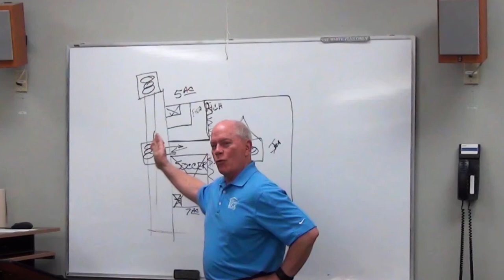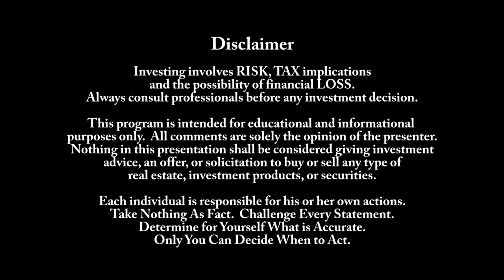Real Estate Investing - New Rental Regulations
Rental laws are being passed by some states and cities that allow only so many rental houses in a neighborhood.  Recently a lower court upheld a home owner's association decision to restrict rentals properties in that neighborhood.  Video from Victor Jernigan's presentation at the KnoxREIA meeting on 3/11/2014.